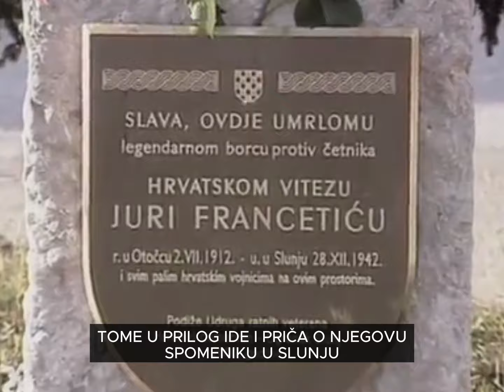Tko je bio Jure Francetić?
Jure Francetić bio je hrvatski vojnik i političar. U mladosti je pristupio Ustaškom pokretu te je nakon stvaranja Nezavisne Države Hrvatske bio jedan od njegovih najutjecajnijih članova. Kao časnik Ustaške vojnice bio je osnivač i prvi zapovjednik I. stajaćeg djelatnog zdruga UV, popularno zvanog Crna legija, elitne postrojbe koju je vodio u mnoge borbe protiv četnika i partizana. Umro je od posljedica ranjavanja u partizanskom zarobljeništvu.

- Vitez Jure Francetic
- Nezavisna Hrvatska
- Ustase
- Ustaske pjesme
- NDH